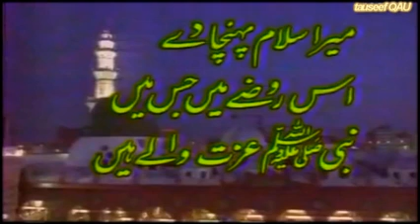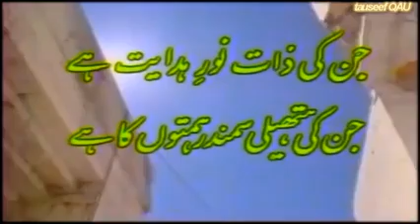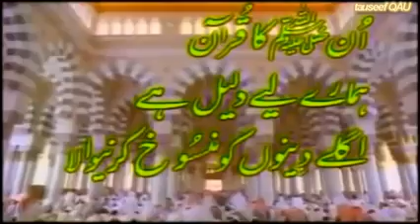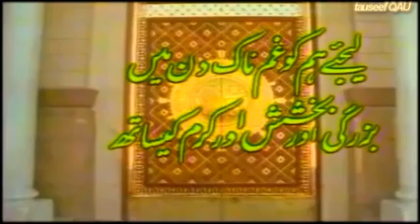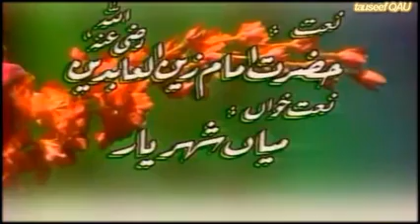Naat by Imam zain ul Abdeen a.s❤️. Voice@Mian Shehryar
# Rabiulawal # Madina